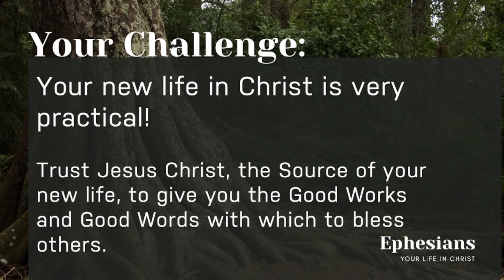9-29-24 | Ephesians Challenge Week 27